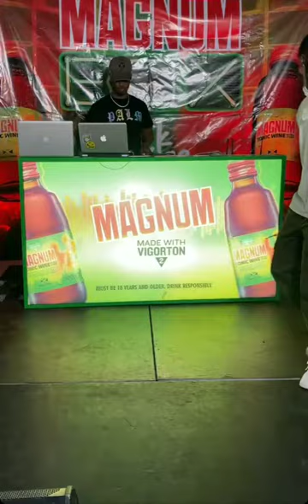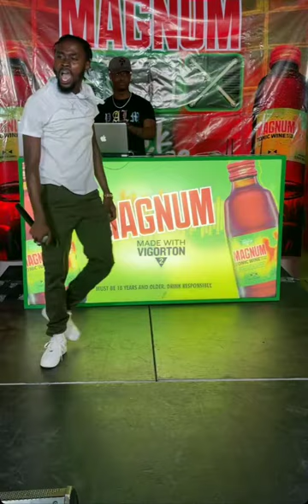Laalee - Dirt Bounce full performance at magnum event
Laalee performs h8s song song dirt bounce and other